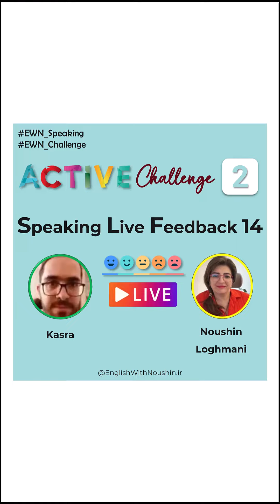Speaking Live feedback for Active Challenge 2 with Kasra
If you think that you give long answers to speaking questions, I recommend you to watch this live.

Based on Active Challenge #2 on my Instagram page, I gave speaking feedback to dear Kasra on the topic of "The body and the mind" during this Instagram live.